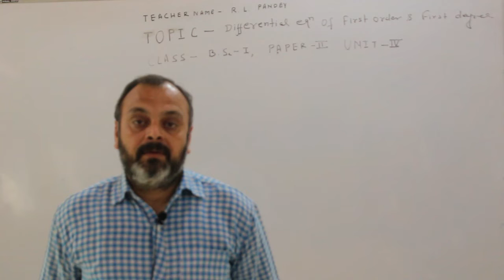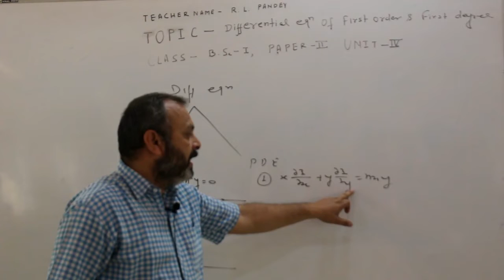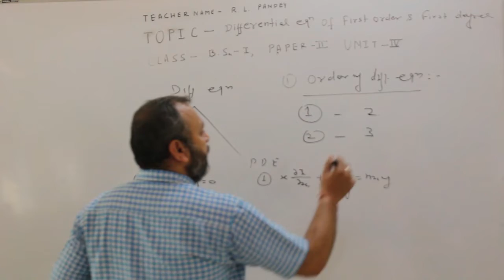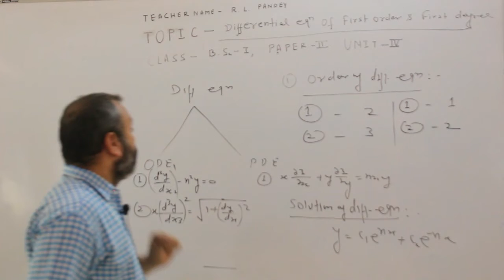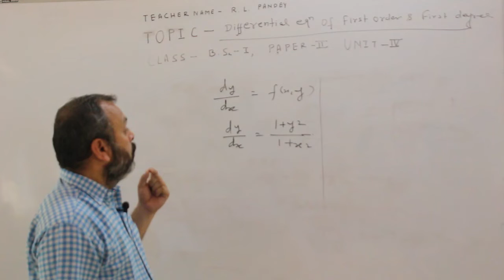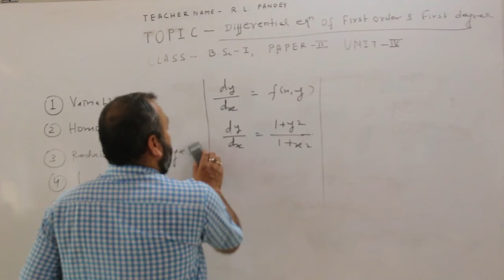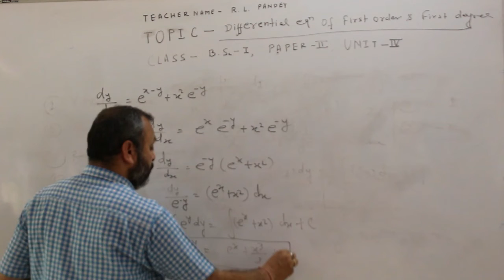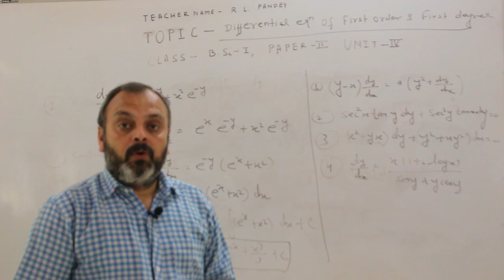Differential equations of the first order and first degree